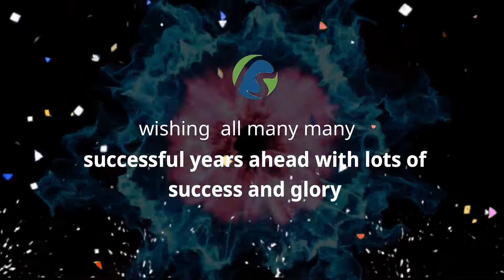YouTube - Brain Technosys Pvt Ltd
Creative way to Congratulate Team BT by making video to participate in Creative Video Competition, he won max votes.